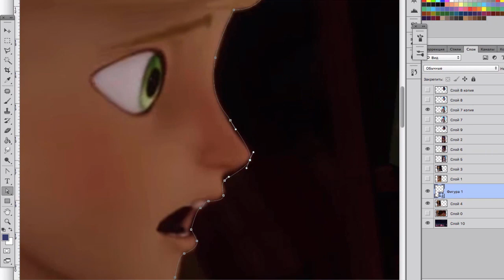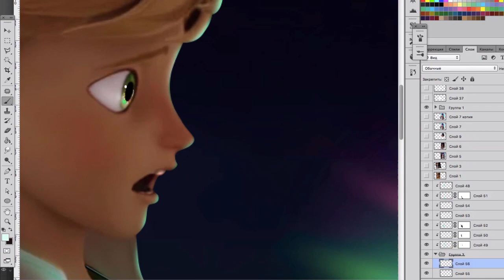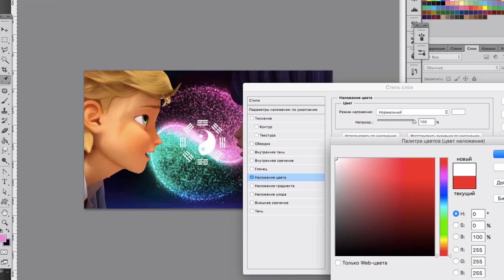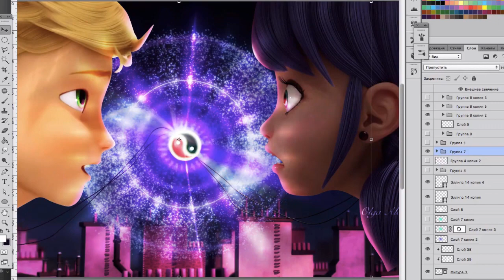Miraculous Ladybug Speededit | Kwatagami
Kwatagami is the talisman that Kwami gives to each of his masters. I think these talismans are created not only for beauty! Perhaps they contain magic and secret power! And what if these talismans - kwatagamis are attracted to each other and what can happen then?